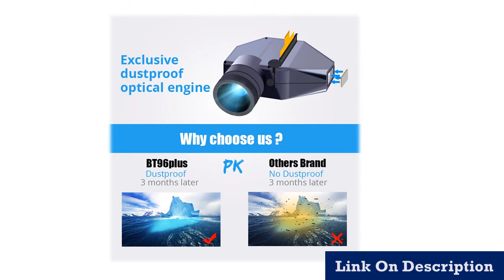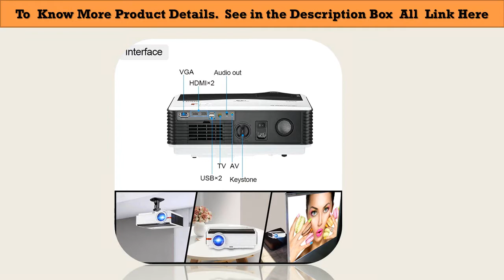5 best portable projector for business 2020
1.LED Projector BT96plus,Smart Android Wifi
2.Full HD 1080P 5800 lumen Support AC3 LED
3.Android WiFi LCD LED 1080p Projector
4. LED Home Theater Video Projector
5.,LED Video Beamer for Smartphone 3D 4K

Description:
BYINTEK LED Projector BT96plus,Smart Android Wifi Cheap Proyector,LED Video Beamer for Full HD 3D 4K 300inch Home Theater.
TouYinger M19 Projector Full HD 1080P 5800 lumen Support AC3 LED video Home Theater Full HD Movie Beamer Android TV Box Optional.
Caiwei A9/A9AB Smart Android WiFi LCD LED 1080p Projector Home Cinema 8000 Lumens Full HD Video Mobile Beamer For Smartphone TV.
Vivicine M20 Newest 1080p Projector,Option Android 9.0 1920x1080 Full HD LED Home Theater Video Projector Beamer Support AC3.
BYINTEK Full HD Projector K20 ,1920x1080P,Android Wifi Proyector,LED Video Beamer for Smartphone 3D 4K 300inch Home Cinema.

Brand Name: byintek.
Plug Type: US Plug, UK Plug, EU Plug, AU Plug.
Type: Digital Projector.
Optical specifications.
Light engine: Exclusive dustproof light engine.
Display type: 5.8inch LCD.
Light source: LED , 50000hours long life.
Brightness: 600 ANSI lumens.
Project distance: 2- 7m.